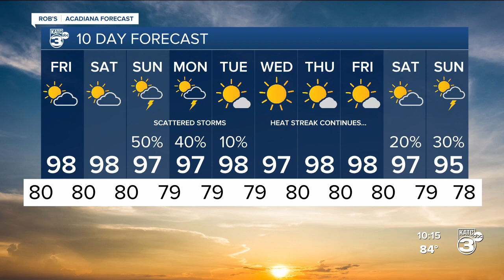Rob's Weather Forecast Part 2 10pm 07-13-23